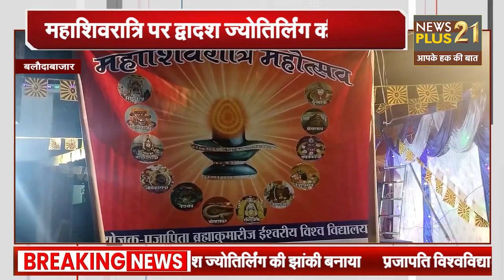बलौदाबाजार - प्रजापति विश्वविद्यालय द्वारा महाशिवरात्रि पर द्वादश ज्योतिर्लिंग की झांकी बनाया